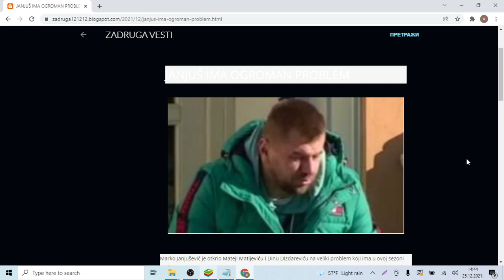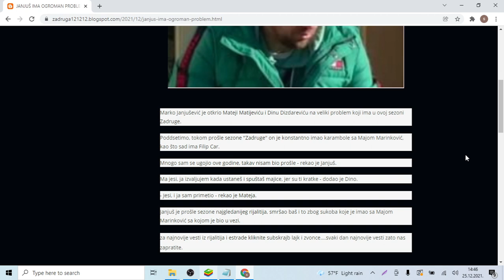JANJUŠ IMA OGROMAN PROBLEM